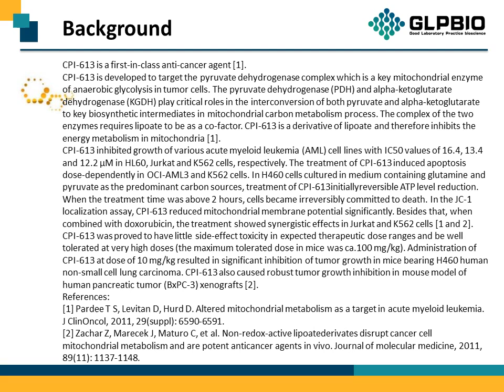GC14921 CPI-613 95809-78-2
Protocol, Chemical Properties, Background of CPI-613